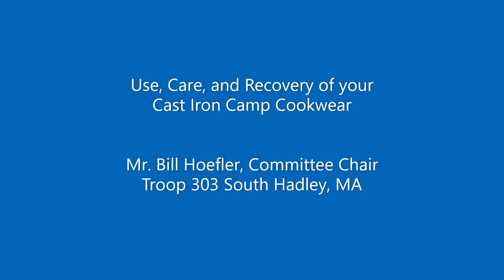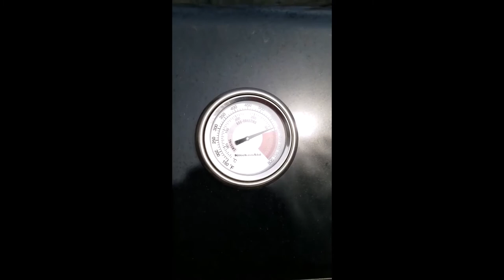Cast Iron Camp Cookwear.mp4